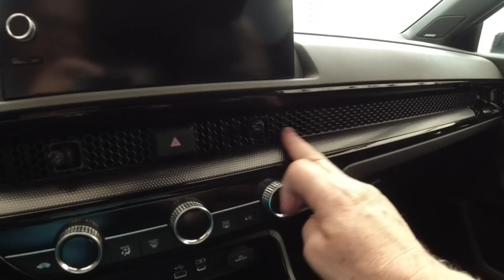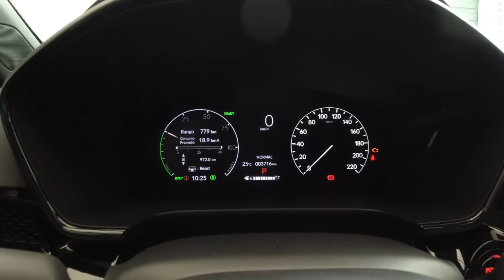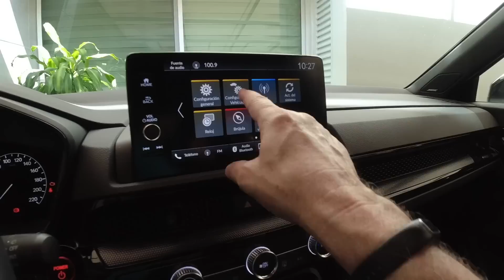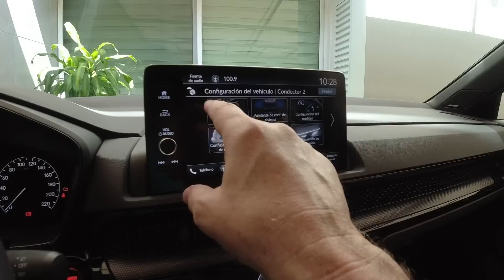Honda CR V Hybrid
La favorita se electrifica.